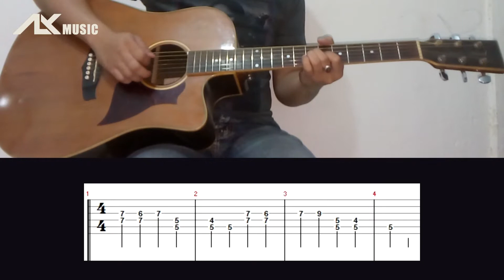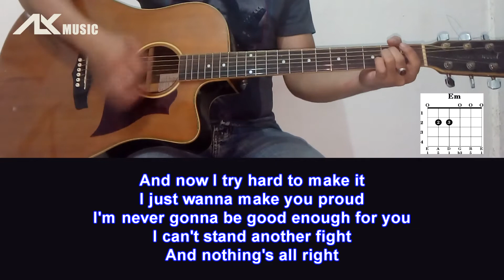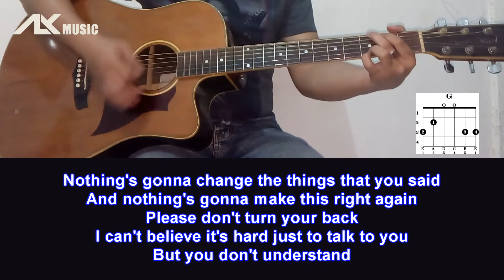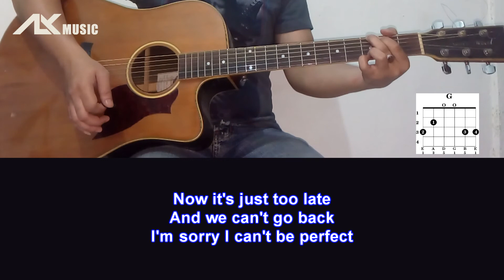Simple Plan - Perfect [ Acoustic Karaoke with Chord & Lyric ]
Lyrics :
Hey, dad, look at me
Think back and talk to me
Did I grow up according to plan?
And do you think I'm wasting my time
Doing things I wanna do?
But it hurts when you disapprove all along

And now I try hard to make it
I just wanna make you proud
I'm never gonna be good enough for you
Can't pretend that I'm alright
And you can't change me

'Cause we lost it all
Nothing lasts forever
I'm sorry
I can't be perfect
Now it's just too late
And we can't go back
I'm sorry

I try not to think
About the pain I feel inside
Did you know you used to be my hero?
All the days you spent with me
Now seem so far away
And it feels like you don't care anymore

I can't stand another fight
And nothing's alright

Nothing lasts forever
I'm sorry

Nothing's gonna change the things that you said
And nothing's gonna make this right again (Right again)
Please don't turn your back
I can't believe it's hard just to talk to you
But you don't understand (You don't understand)

Nothing lasts forever
I'm sorry

Nothing lasts forever
I'm sorry